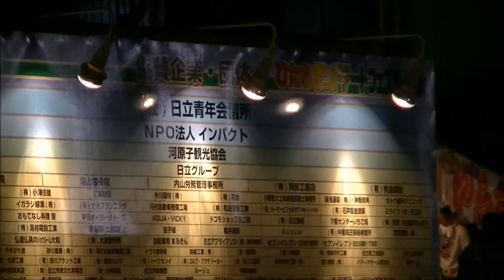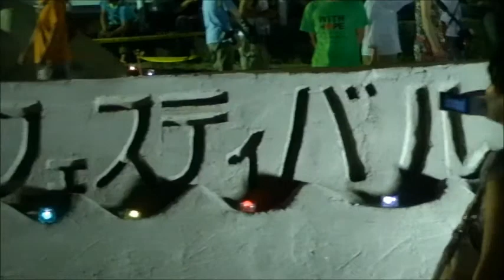2011-07-17 After tsunami Hitachi Shi, Kawarago Part 4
Sand Art Festival 2011